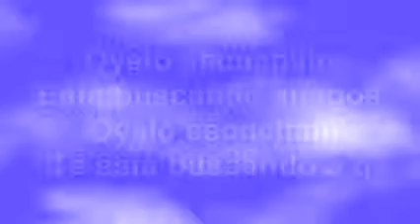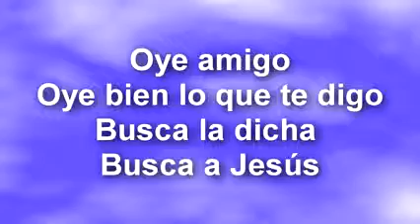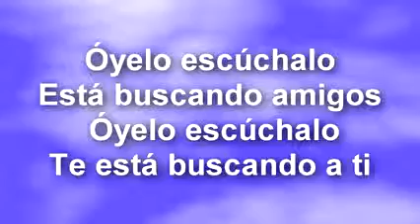El Chavo del 8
Óyelo,éscúchalo,te esta buscando amigo,
óyelo,éscúchalo,te esta buscando a ti.

Oye amigo, oye bien lo que te digo,
busca la dicha ,busca a Jesús,
el compañero que será siempre sincero,
fiel cual ninguno, sólo Jesus.

Cuando estés triste, por que una amistad perdiste,
busca al mas bueno, busca a Jesús;
él no abondona y si fallas te perdona,
fiel cual ninguno sólo Jesús.

("eso, eso, eso")